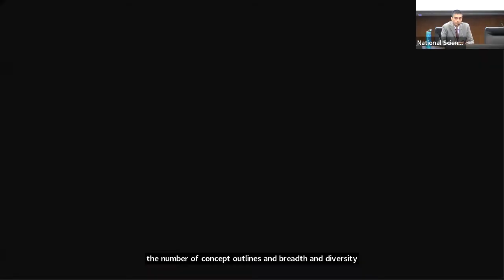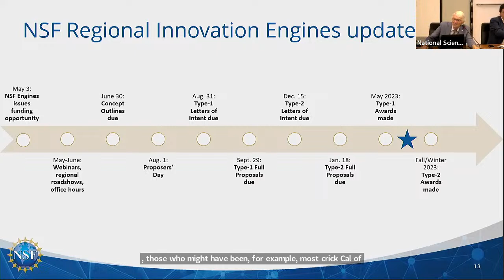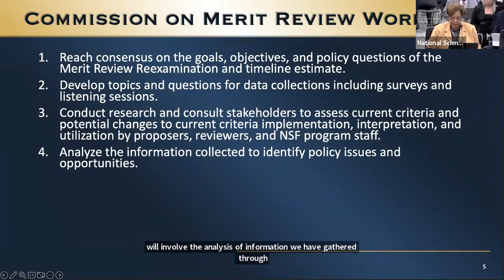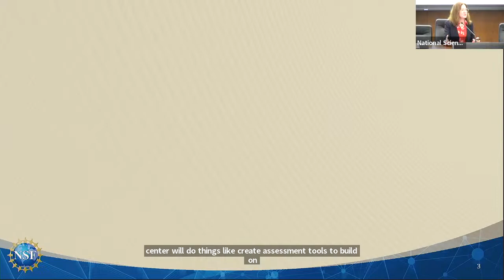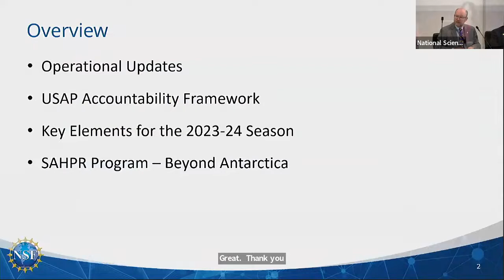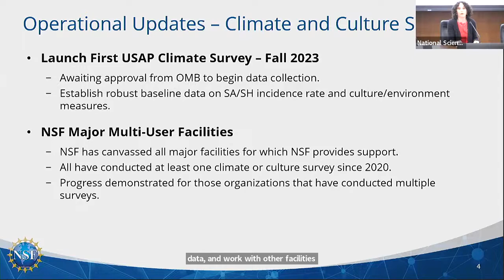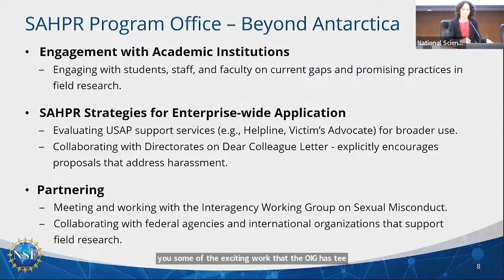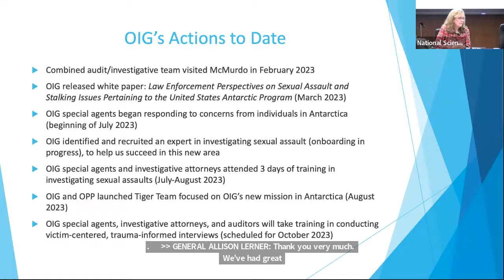National Science Board 485th Meeting Day 2